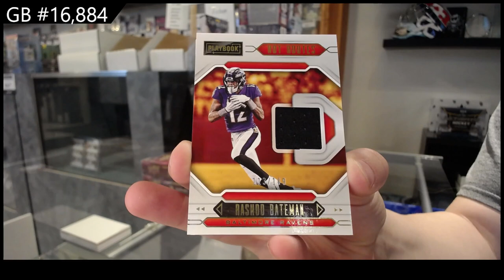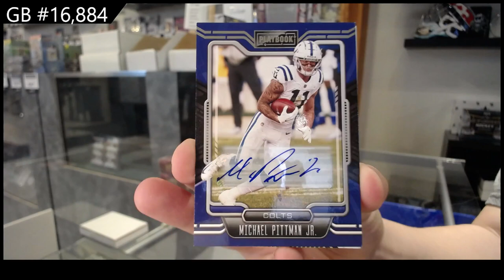2021 Panini Playbook Football Box Break - C&C GB #16,884